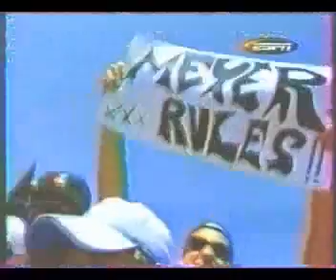finale flatland xgames 2000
finale flatland xgames 2000..with trevor meyer , alex jumelin, mike's ,nathan penonzeck, andrew faris, phil dolan , marti kuoppa